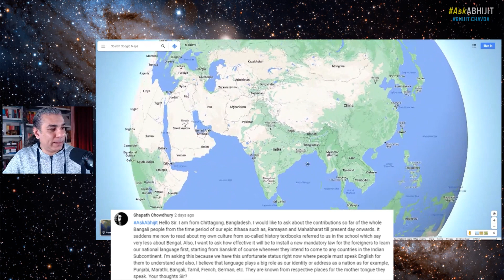Bengal's Rich History, Beautiful Culture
From Episode 152 of the AskAbhijit Show.